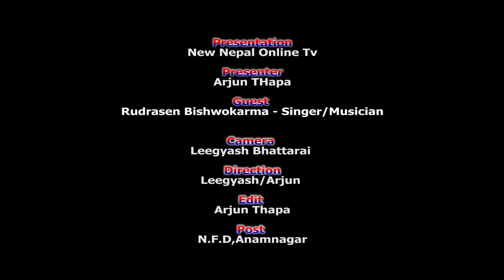सबैको साथ् पाएको छु त्यसैमा खुशी लाग्छ म धेरै भाग्यमानि छु Rudrasen Bishwokarma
Presenting
New Nepal Online Tv

Presenter
Arjun Thapa

Guest
Rudrasen Bishwokarma - Singer/Musician

Direction
Leegyash/Arjun

Edit
Arjun Thapa

Post
N.F.D , Anamnagar

Unauthorized download and upload the contents of New Nepal Tv YouTube is harmful to your channel and yourself.
We upload the fully authorized content with the all rights given by the real owners.
Contact New Nepal Tv  for any kinds of  inquire .